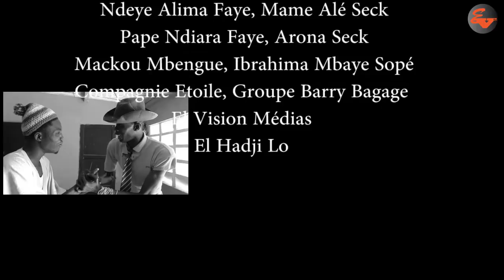Kooru Moussa Barri Bagage ep 3